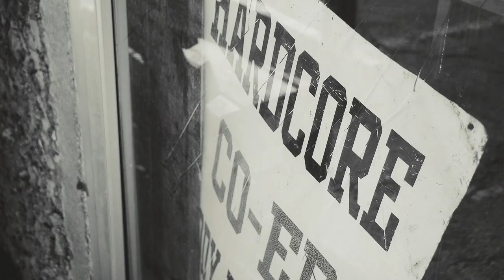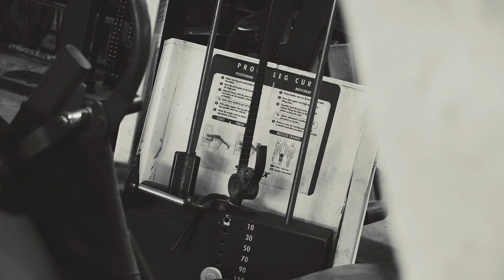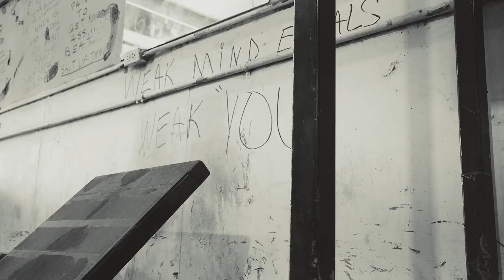Old School Leg Training - Hard Work Never Gets Old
No one will ever give you anything.
Man up
Step up
And maybe you'll get what you want.
Branch Warren and Johnnie Jackson have set the standard for hard work and out working every one. Here is an in depth raw look at their high volume leg day doing what they do best set after set in the birthplace of real Texas bodybuilding grit Metroflex Arlington.